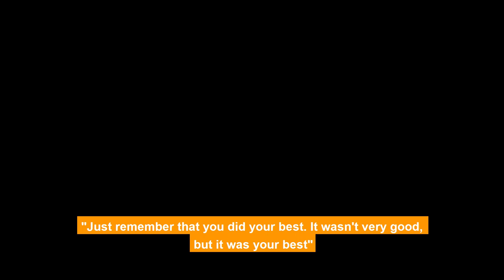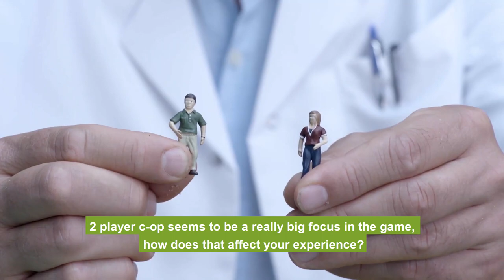Developer Interview - Journey To The Savage Planet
We caught up with Aussie-born co-founder and creative director of Typhoon Studios, Alex Hutchinson, about Journey To The Savage Planet!

Coming 30 January. Preorder NOW

Connect with EB Games Australia!